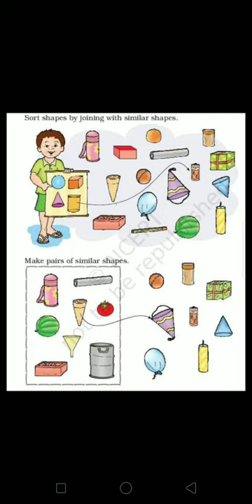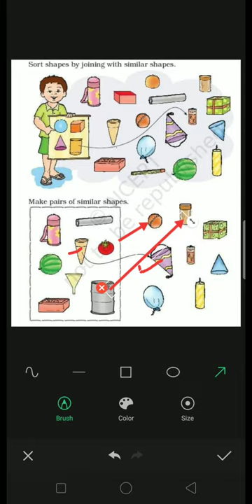Chapter 1 Shapes and Space (Match the Objects) | Grade 1 Mathematics | NCERT | CBSE